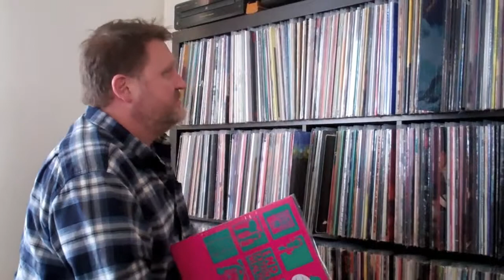Matt Eidson: Madison Media Institute EMB #1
Matt Eidson, Entertainment & Media Business instructor at Madison Media Institute discusses a bit of his touring history...